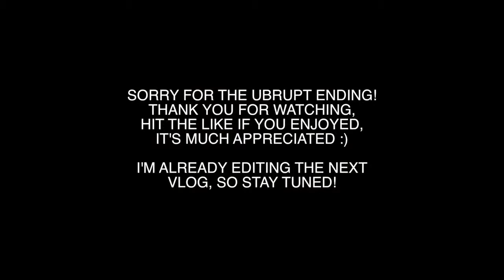NO BULLSH!T BUTT WORKOUT • GLUTE TRAINING wBASIC GYM EQUIPMENT